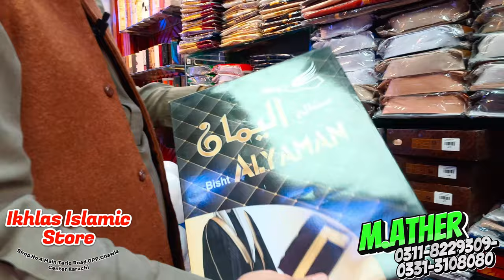GRAND OPENING 🎉🎉Prayer Mat Wholesale Turkey | Janamaz Wholesale Market Karachi | Prayer Mat Design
Prayer Mat Wholesale Turkey Turkey | Janamaz Wholesale Market Karachi | Prayer Mat Design @Saeedaasif

iis Ikhlas Islamic store Prayer Mats Imported Kashmiri Shawls Staallers Scarf Perfume Ettar Oud Bakhoor Etc

Ahram Hajj Umrah A-Z Accecareis Hajj Travel

Abaya & Scarf Turkey

Arabic Dress Saudi Jubbah Khateeb

Sindhi Ajrak Caps

Tasbih Digital & Beeds

Abaya n Hijabs

Open now

11:00 AM -

10:00 PM

Paradise Shopping Centre. Shahrah-e-Iraq, Saddar Artillery Maidan, Karachi, Karachi City, Sindh, Pakistan

Saeeda Asif
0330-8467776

Follow here :
Saeedaasif

Topic cover
how to
iphone
anamaz wholesale
janamaz wholesale market karachi
janamaz wholesale market mumbai
janamaz wholesale price
prayer mat praying by itself
prayer mat wholesale
prayer mat wholesale dubai
prayer mat wholesale india
prayer mat wholesale turkey